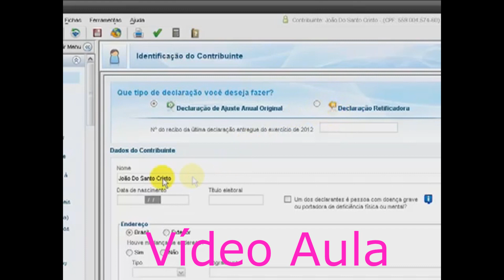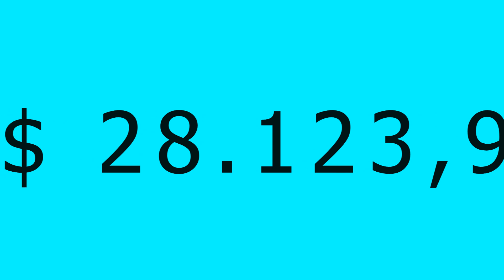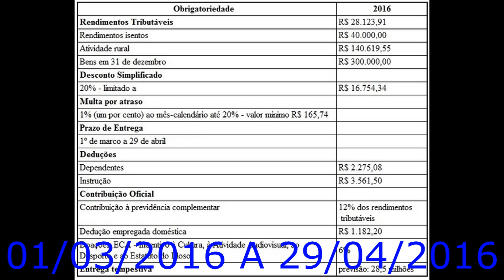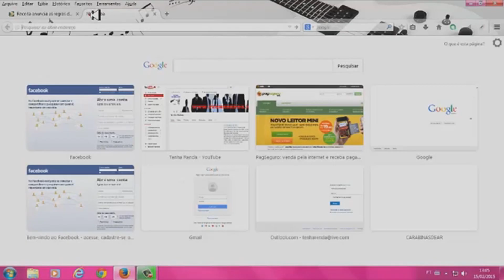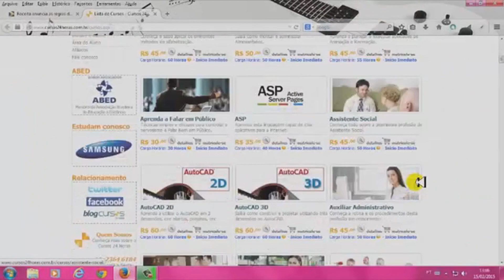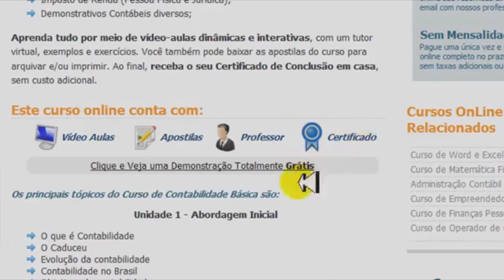Novas Regras Para Imposto de Renda 2016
▬▬▬▬▬▬▬▬▬▬▬ஜ۩۞۩ஜ▬▬▬▬▬▬▬▬▬▬▬▬▬
▓▓▓▒▒▒░░░ LEIA A DESCRIÇÃO DO VÍDEO ░░░▒▒▒▓▓▓
▬▬▬▬▬▬▬▬▬▬▬ஜ۩۞۩ஜ▬▬▬▬▬▬▬▬▬▬▬▬▬